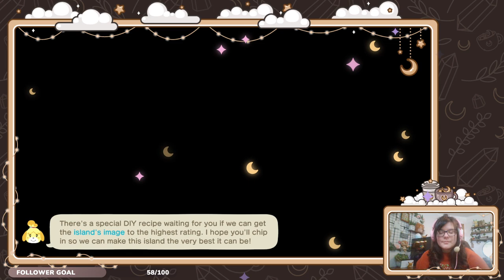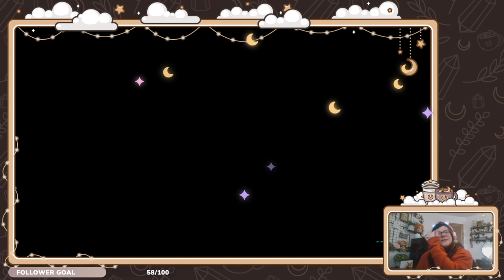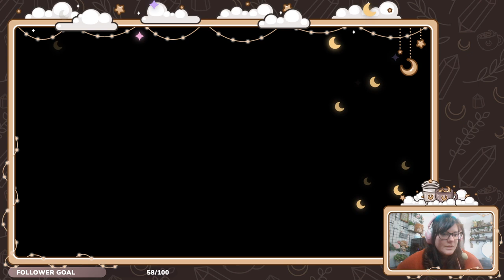Happy Sunday, Cozy Gamers! Let's Play Animal Crossing (and a little Dreamlight Valley)!